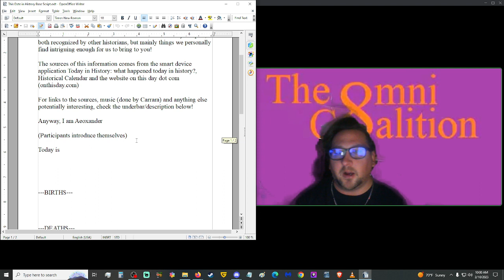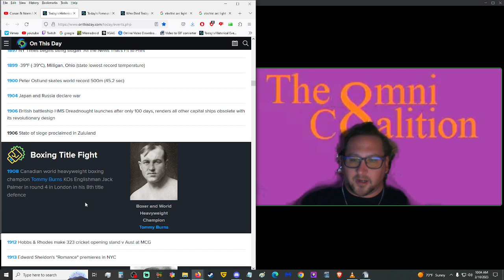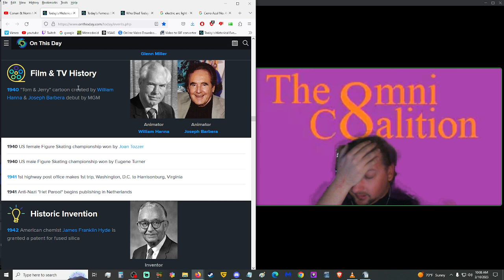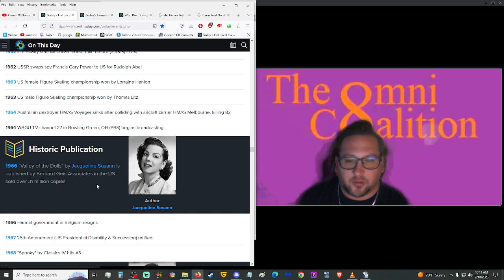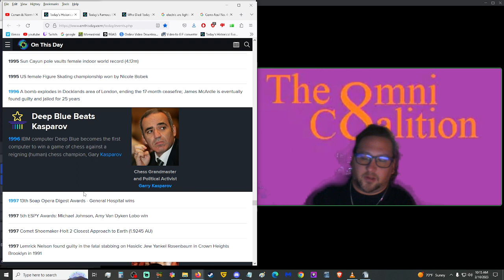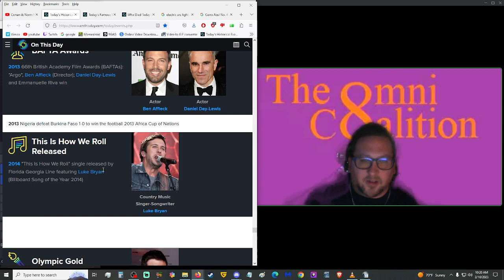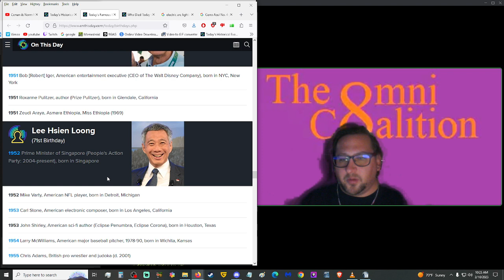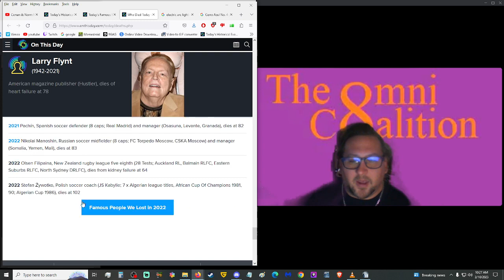The Indian Mutiny, First Ever Gold Record, Planet Farfarout and MUCH More! - TDH 2/10/23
COLLECTED LINKS